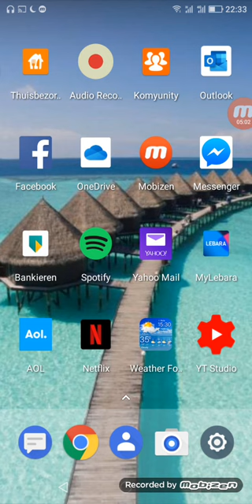Bypass and outsmart affliction